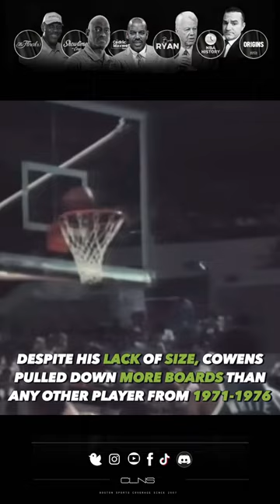1970’s NBA Iron Man 💪🏻 Dave Cowens, Celtics Champion